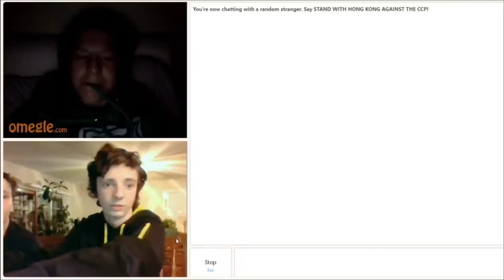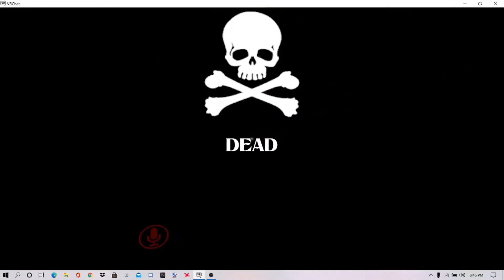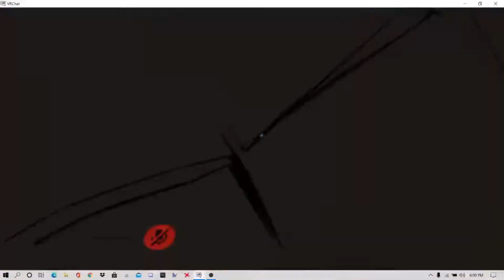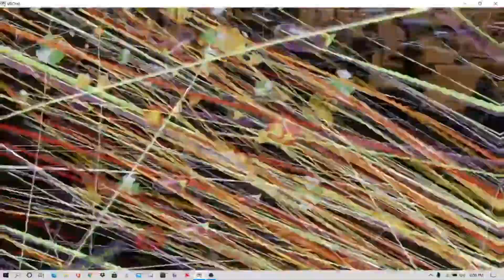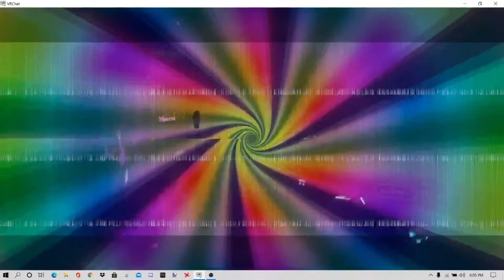VR chat but I have no clue what I am doing done